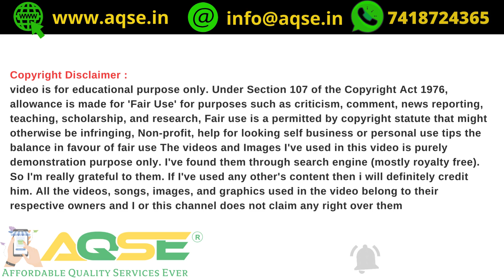மரவள்ளிக்கிழங்கு விவசாயிகளுக்கான முக்கிய தகவல் | Important Price Update For Tapioca Today | Cassava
மரவள்ளிக்கிழங்கு விலை 09/09/2024  | Maravalli Kilangu Rate Today  | Tapioca Price Today  | മരച്ചീനി വില  | மரவள்ளிக்கிழங்கு அறுவடை  | कसावा कीमत |  سوق التابيوكا  سعر سوق التابيوكا

Cassava Root Prices update
மரச்சினி கிழங்கு விலை
இன்றைய மரவள்ளிக்கிழங்கு விலை
இன்றைய மரவள்ளிக்கிழங்கு பாயிண்ட் விலை@AQSEGroup
Daily Tapioca Price Update
कसावा कीमत
മരച്ചീനി വില
木薯价格
ราคามันสำปะหลัง
ఈ రోజు టాపియోకా ధర

உணவு பயன்பாடு மற்றும் சிப்ஸ் தயாரிப்புக்கு 1 டன் மரவள்ளிக்கிழங்கு விலை

For Chips Manufacturing 1 Ton Tapioca Rate

சேகோ ஆலைகளுக்கு 1 டன் மரவள்ளிக்கிழங்கு விலை

சேகோ ஆலைகளுக்கு கொள்முதல் ஆகும் மரவள்ளிக்கிழங்கு விலை

For Sago Factory 1 Ton Ton Tapioca Rate

முள்ளுவாடி ரக மரவள்ளி விலை
சேலம் மரவள்ளிக்கிழங்கு விலை
Cassava Root Today Price
cassava Root Price Increase Due To Higher Demand
Tapioca Farmers Benefit from High Prices

ஆத்தூரில் ஒரு டன் மரவள்ளிக்கிழங்கு விலை நிலவரம்
ராசிபுரத்தில் ஒரு டன் மரவள்ளிக்கிழங்கு விலை நிலவரம்
Rasipuram Tapioca Market Rate
Aathur Tapioca Market Rate
Maravalli Kilangu Price
Shri Varalakshmi Sago Foods Private Limited Tapioca Market Rate
ராசிபுரம் மரவள்ளி கிழங்கு மார்க்கெட் நிலவரம்
ஆத்தூர் மரவள்ளி கிழங்கு மார்க்கெட் நிலவரம்
Maravalli Kilangu Bomma Padam
தாய்லாந்து ரக மரவள்ளி விலை
முள்ளு வாடி ரக மரவள்ளி விலை @AQSEGroup

Business Ideas in Tapioca Tamil
Business Place in Tamil
Know The Tapioca Rate Today

AQSE Group
LED Lights Available At Best Price

விவசாய செய்திகள்  இன்றைய வேளாண்மை செய்திகள்  விளைபொருட்கள் ஏலம்  விளைபொருள் விலை நிலவரம்  வேளாண்மை சந்தை  விவசாய சந்தை  Agri Committee data  உழவர் சந்தை  நாம் விவசாயிகள்  விலைவாசி  ஒழுங்குமுறை விற்பனைகூடம்  உழவர் உற்பத்தி  விவசாய பொருள் கொள்முதல் மண்டி  Agri Business Ideas  Small scale Agri business  Daily Price for Agri Products  Indian Agri Products  Tapioca Market Rate  ഇന്ന് മരച്ചീനി വില  குச்சிக்கிழங்கு விலை  மரவள்ளிக்கிழங்கு விலை  టాపియోకా నేడు ధర  Daily Tapioca Price  மரவள்ளி சாகுபடி  மரவள்ளி பாயிண்ட் ரேட்  Kuchikilanhu Vilai Maravalli Kilangu Vilai  टैपिओका रोज व्यापार कीमत  टैपिओका रोज कीमत  Tapioca Starch  Sabudana  Indian Spices Price  Commodity Trading  Daily Commodity Market  Agri Commodity  தாய்லாந்து ரக மரவள்ளி விலை  முள்ளு வாடி ரக மரவள்ளி விலை  Thailand Cassava Rate  Thailand Tapioca Price  Mulluvadi Tapioca Price  மரவள்ளி கிழங்கு மார்க்கெட் 2024  Tapioca Market Price 2024  कसावा कीमत तमिलनाडु  Cassava Root Price in Tamilnadu  कसावा कीमत  Maracheeni Vila  Tapioca Starch  Tapioca Sago  Sago Factory  மரச்சினி கிழங்கு விலை  Kappa Kizhangu Price in Tamilnadu  Maracheeni Kizhangu Price  سوق التابيوكا  سعر سوق التابيوكا  ราคามันสำปะหลัง  木薯价格  ఈ రోజు టాపియోకా ధర

If I've used any other's content then i will definitely credit himv